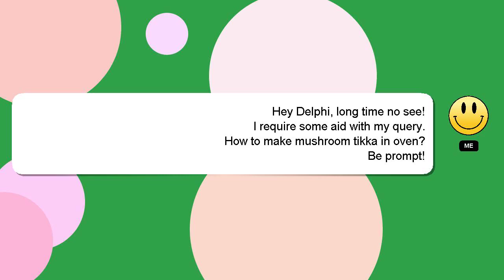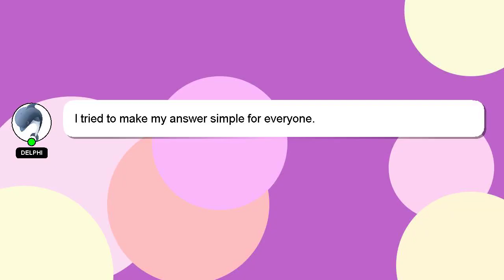How to make mushroom tikka in oven?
Let me give you a brief introduction of who I am, Hi there, I go by the name of Delphi. I am here to provide you with assistance in answering your questions. - How to make mushroom tikka in oven?

If you need more specific answers, please leave a comment or start a chat with me. I will 'heart' your answer to show my gratitude for your contribution.

*2 What we are experimenting :*